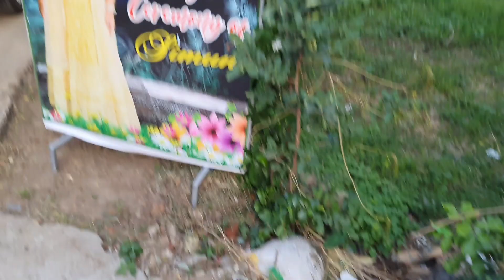ନାନୀ ଘରେ simun ର 16th birthday celebration ରେ attend kalu ଆଉ dash family gate together ।। odia vlog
ଆଜି ଏ vlog ରେ ଆମେ ବଡ ନାନୀ ଙ୍କ ଘରେ simun ର 16th birthday celebration party attend କଲୁ ଆଉ dash family gate together. ପୁରା ଘୋ ଘା କଲୁ ।